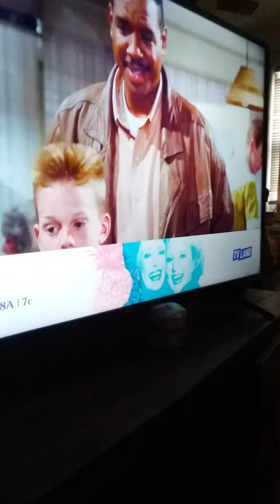Seinfeld intro clip.The rain coats ep